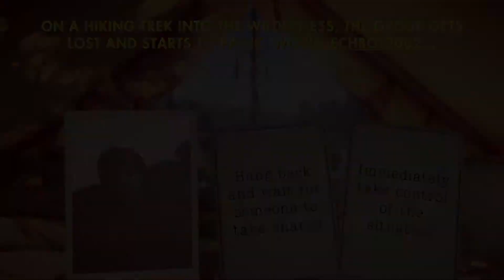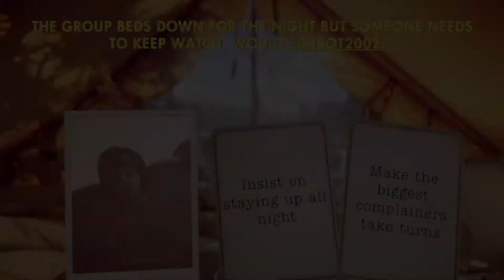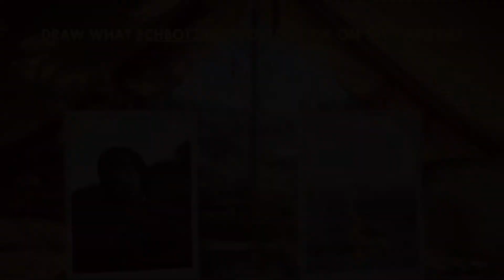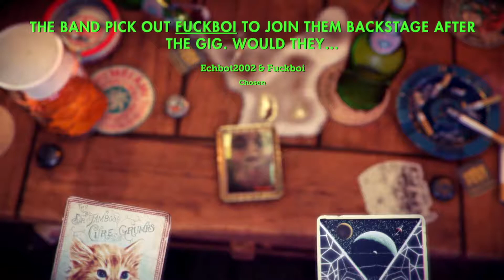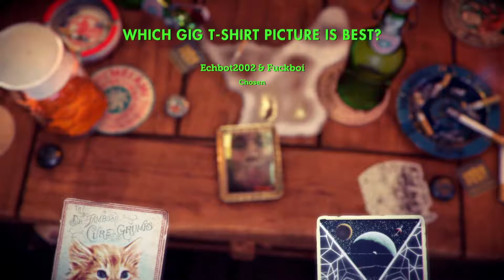That's You! - Random Games - Part 70 - With Matthew and Cody